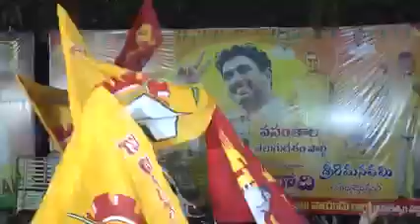ఎమ్మెల్యే కోటా ఎమ్మెల్సీ ఎన్నికల్లో విజయంపై టీడీపీ కేంద్ర కార్యాలయం వద్ద సంబరాలు.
Celebrations at TDP central office on the victory of MLA Kota MLC elections.